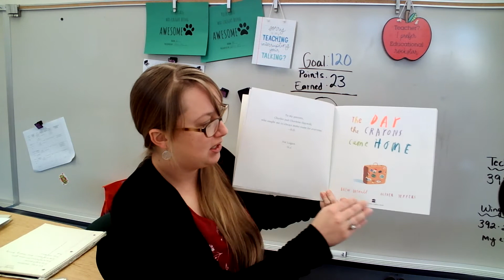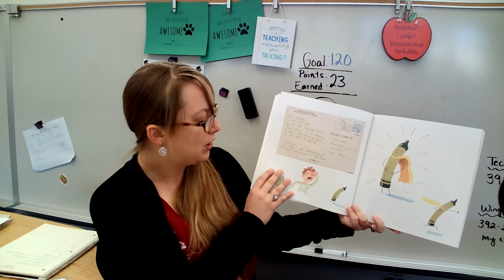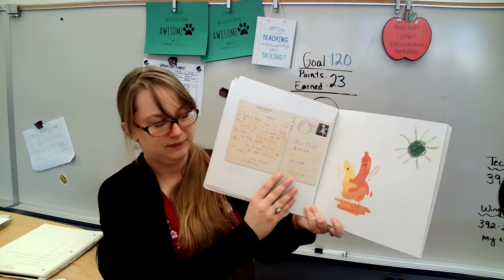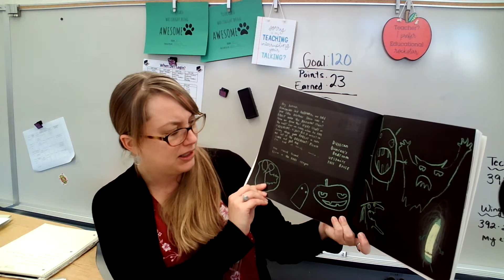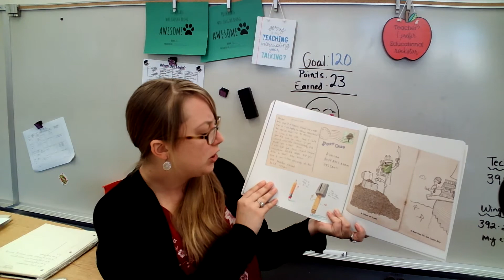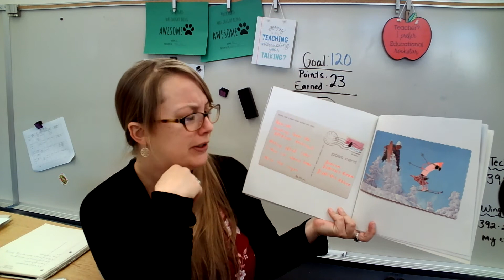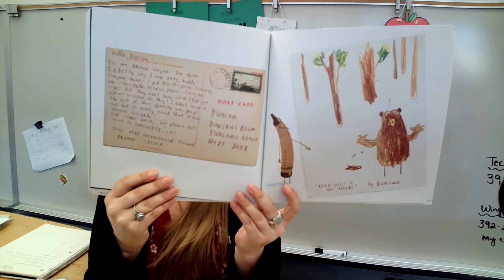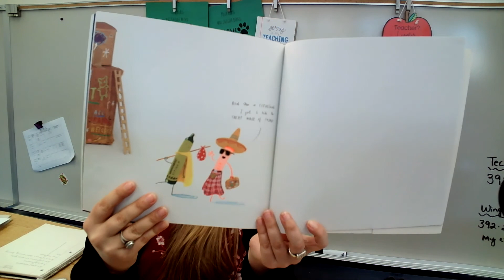Read Across America "The Day the Crayons Came Home"